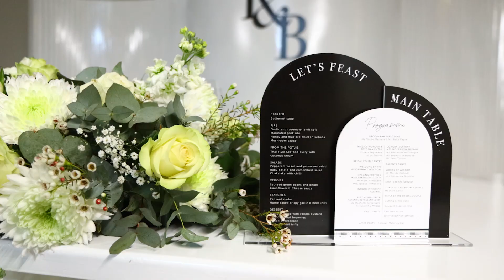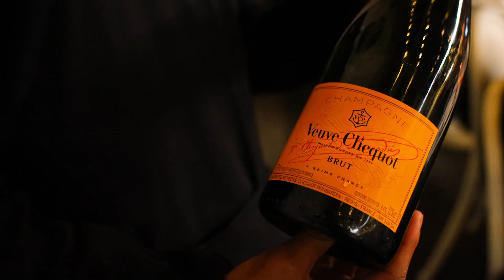VL&S WEDDINGS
Valley Lodge & Spa is a signature Wedding destination.

Every love story should be beautiful but yours should be unique, from
large & lavish to small and intimate there’s a venue devoted to meeting
every bride’s dreams.

It’s all in the detail when designing your perfect day. You don’t have
to worry about flowers, reception, guests, we have it covered. Valley
Lodge& Spa’s passionate coordinator will give you peace of mind by
through precise coordination and extraordinary results. We cannot wait
to make each moment a memorable one.